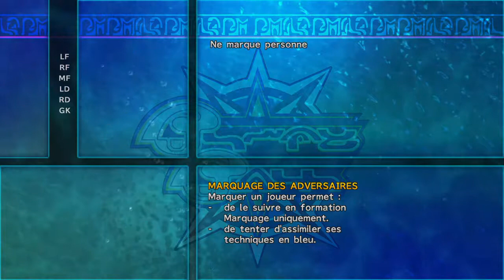FFX Secondaire #9 - World Champion et symbole de Mercure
Bonjour, Bonsoir et Bienvenue

Petit récap de cet épisode secondaire :

J'ai récupérer World Champion ( Tournoi de Blizball, 3eme place )
J'ai récupérer le Symbole de Mercure dans les vestiaire de l'equipe a Luca

Pour obtenir World Champion , il faut gagner 100 match de Blizball soit finir 3 eme a une coupe de la ligue ou a un tournoi, pour ma part j'ai décider de finir 3 eme a un tournoi .
Pour finir 3eme c'est simple il suffi de gagner la 1er match , perdre le second et gagner le 3 eme. apres ça il suffi d'aller parler a la propriétaire du café !